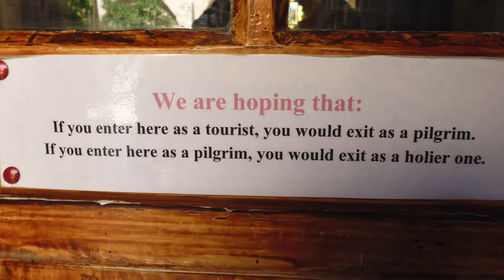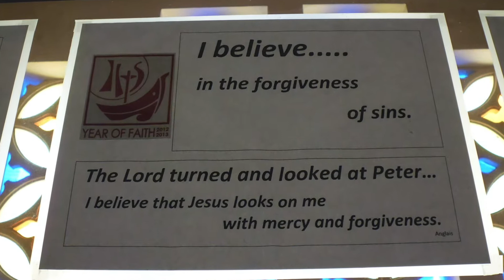Holy Land / Ziemia Święta 2013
Holy Land